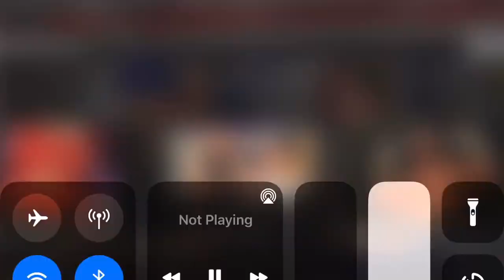Chris Arreola - Funny Moments